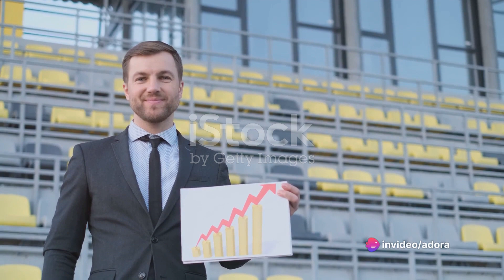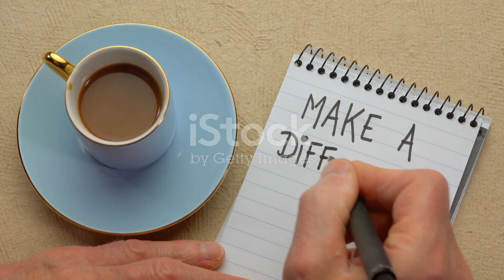Authentic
An authentic personality will be genuine and true to themselves, creating a relatable and trustworthy experience that viewers appreciate and connect with.

Welcome to our eelnarfblog! In this empowering video, we delve into the phenomenal concept of harnessing the true power of positivity to unlock your best self. Prepare to embark on a transformative journey that will reshape your mindset and revitalize your outlook on life.

Let's spread the ripple of optimism and create a world filled with empowered individuals!

Embrace the power of positivity and unveil your best self!